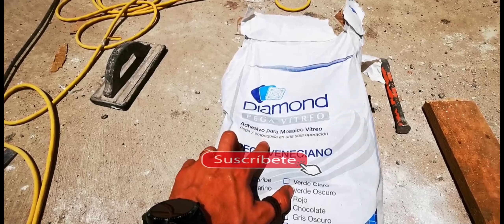COMO INSTALAR PISO VENECIANO!!! COMO SE HACE UNA ALBERCA!!! PASO 5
Arq. Ricardo César Muñoz Franco
Arq. Cristhian de Jesús Sánchez Hernández